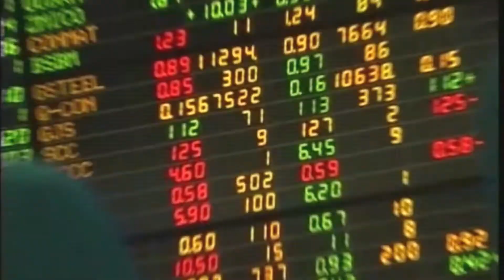หุ้นเช้าปิดบวก5.74จุดวอลุ่ม3.5หมื่นล้าน : เกาะสถานการณ์ 14.30 น. (17-01-2563)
13.06 น. "ชวน"ยังไม่เห็นญัตติ"ไพบูลย์"เสนอปลด"เสรีพิศุทธ์"
13.20 น. หุ้นเช้าปิดบวก5.74จุดวอลุ่ม3.5หมื่นล้าน
13.32 น. "วิษณุ"รับไม่เคยมียื่นถอดถอนประธานกมธ.
13.40 น. "ชลน่าน"ชี้นายกฯกลัวซักฟอก-แต่ไม่ยุบสภาหนี
13.54 น. สธ.พบผู้ป่วย"อู่ฮั่น"ราย2ดีขึ้นไม่โยงรายแรก